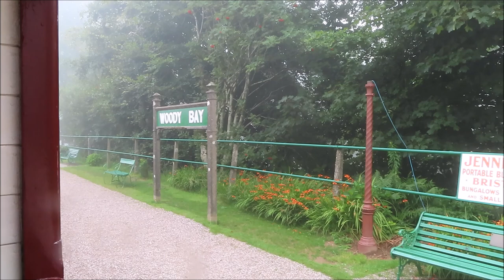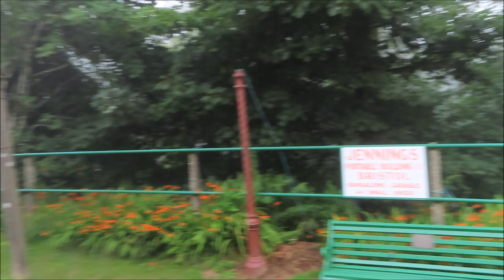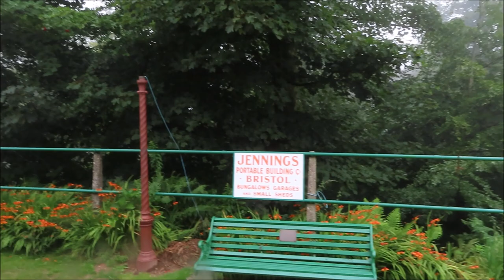MORE LIVE STEAM TRAINS AT WOODY BAY 8 AUGUST 2020 Part 1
Our second visit a week later when we initially are greeted by plenty of mist over the countryside and clouds of steam from the locomotive.